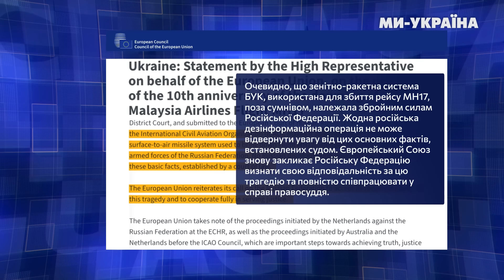🔥 Орбан ВЛЯПАВСЯ через Путіна. Байден ЗНІМЕТЬСЯ з виборів. Жорсткі ШТУРМИ під Торецьком / НА ЧАСІ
"Шлях до закінчення війни – це виведення російських військ з України", – Шарль Мішель категорично відповів Орбану. Для військовозобов'язаних українців діють нові правила перетину кордону. Хто зможе виїхати з України? Джо Байден може відмовитися від президентських перегонів, він назвав єдину умову, яку ж? Про це й не тільки Владислав Палийвода розповість в новому випуску “НА ЧАСІ”.

00:00 Анонс
00:30 Ситуація в найгарячіших точках фронту
01:18 Іспанія передає Україні Леопарди
01:54 Нові правила перетину кордону
03:19 Шарль Мішель різко відповів Орбану
04:25 Росію закликають визнати відповідальність за збиття МН-17
05:51 Британці назвали небезпечні країни
06:50 Байден про умови, за яких зніме свою кандидатуру з виборів